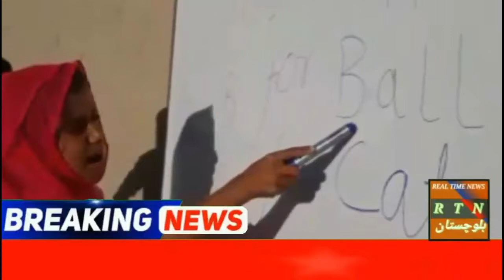کچھ کرنے کی ہمت ہو تو بلند چٹانے بھی اپکو نہیں روک سکتے۔